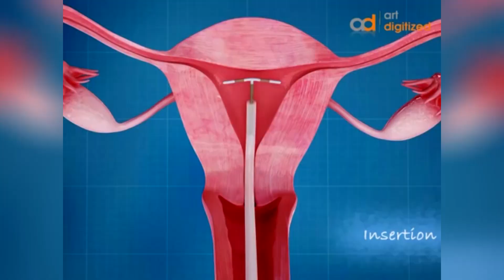Diraamaa Walaloo Ximqataatiin dabaalame!!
Fuudhi dhalchii horii lafa guuti!